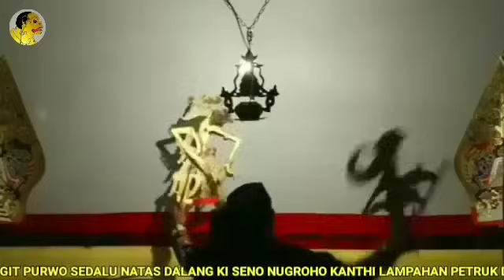Petruk Dadi Ratu Gawe Geger Wong Sak Ndonyo (Ki Seno Nugroho)